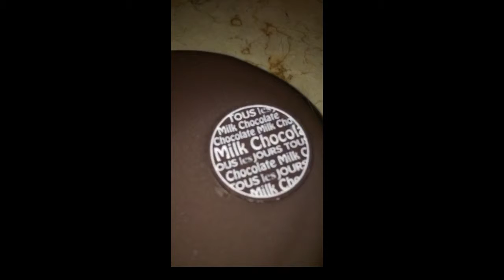Vlog dewiayuellyien - collector parfum, 020116